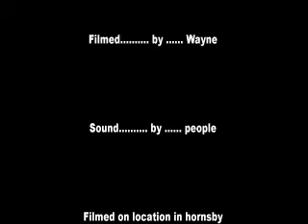Eladio goes to the park I